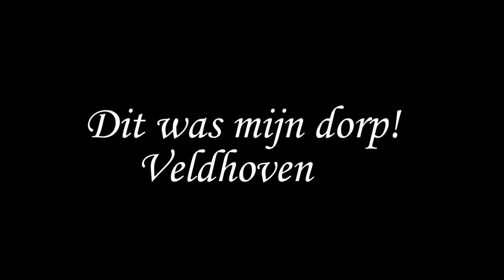Veldhoven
Project SintLucas